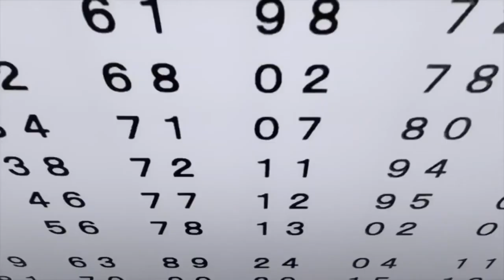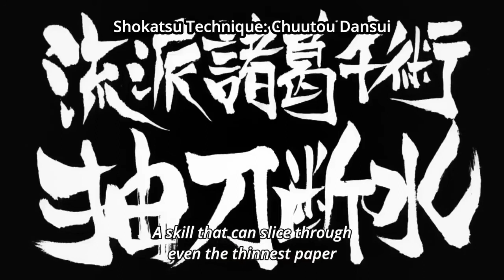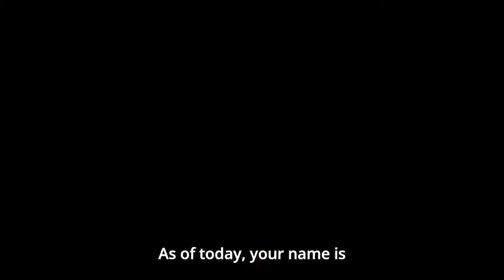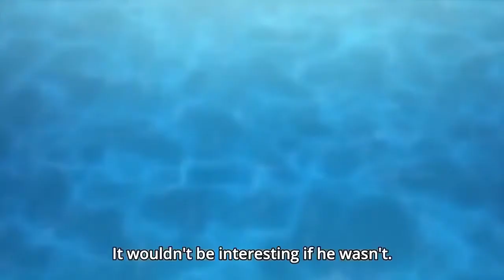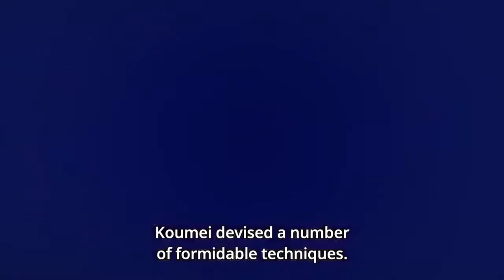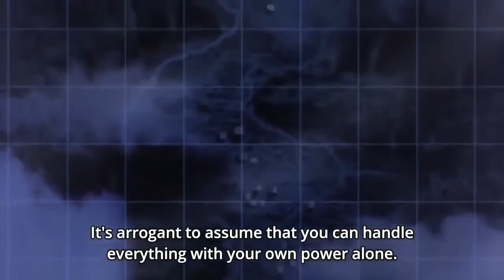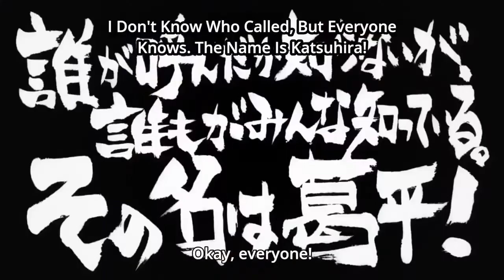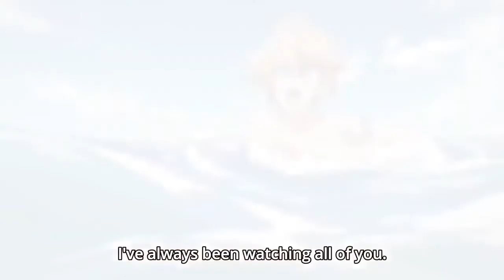Best Anime To Watch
Para updated ka sa mga new anime videos

"I or this channel do not claim any right over any of the Anime Video/Movie UPLOADED on this Channel.